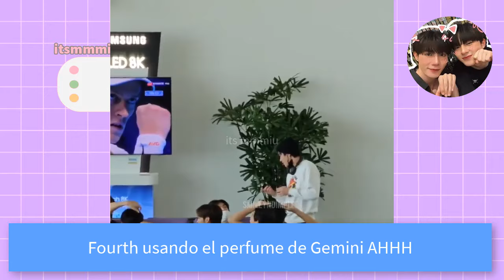MARK PRIN SE CASÓ DE VERDAD😯💍💖ACTORES DEL BL JUNTOS EN LA BODA DEL AÑO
Mark Prin le dijo Si al matrimonio con su famosa novia kimberly ¿comos e vivio su boda? actores l se hacen presentes en el evento del año. geminifourth a las puertas del estreno de mlmu nueva serie juntos, actor sorprende a todos y confirma su regreso con apo ¿que dijeron? aqui te lo resumo